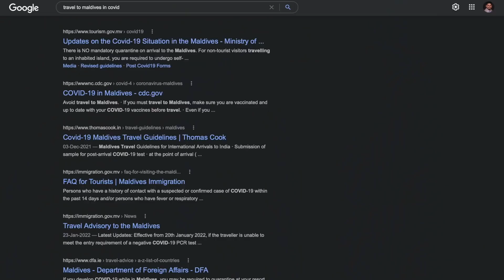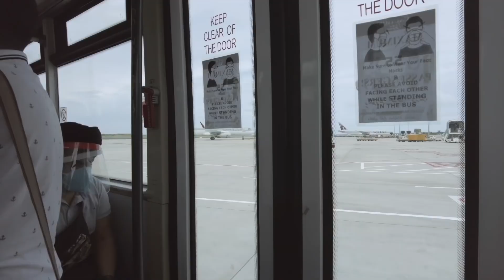Maldives Honeymoon Couple Vlog - Water Villa Beach Villa | Our 1st Vlog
How could Jai plan a surprise trip to the Maldives with Vini staying in the same house?
Our Maldives Honeymoon Couple Vlog is our 1st Vlog which was created in 2021, where we are sharing our Maldives experience. Check it out and let us know what you love the most in this vlog?